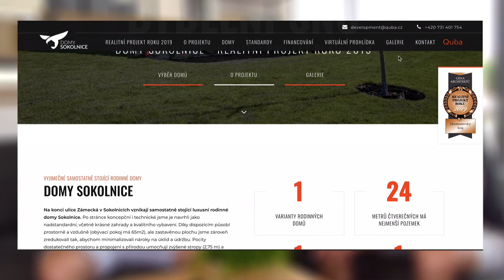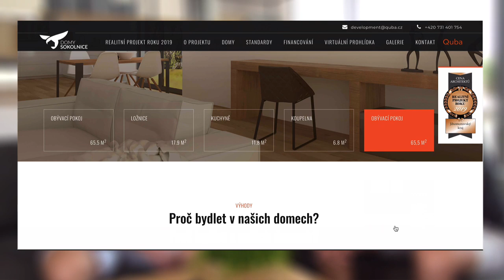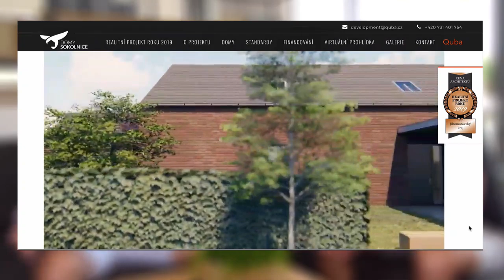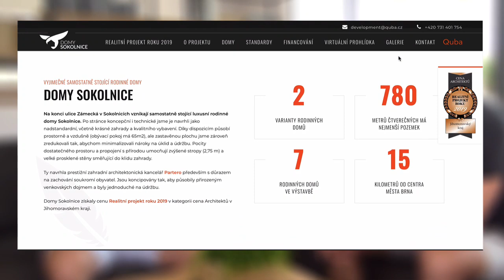Po zkušenostech ze zahraničí jsem chtěl nabídnout Čechům to nejlepší bydlení - Domy Sokolnice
Krásné a tiché místo jen 3 km od Brna Chrlice a 10 km od nákupního centra Olympia. Navazuje na výjezd z Brna a na dálnici na Slovensko. Na to, že je kousek letiště, tak jsem během natáčení neslyšel jediné letadlo.

Projekt Quba.cz stojí na kvalitních materiálech 7 rodinných domů a výborné lokalitě.

Ještě není dostavěn, ale už se chýlí ke konce.

Jakub Březina, který celou stavbu zastřešuje, dělá developera, marketéra, stavební dohled, projektanta, pracoval v zahraničí, kde nasbíral inspiraci a zkušenosti.

Z celého projektu jde příjemná atmosféra a vůbec to nepřipomíná běžné stavby, kde jezdi buldozery a vládne napětí. Tady ne. Dokonce uklízečka se usmívala a celá zkušenost s areálem byla velmi příjemná a uvolněná :-)

Adam Wojnar